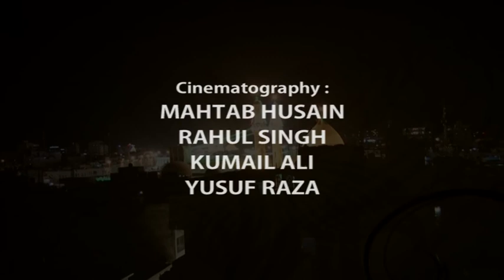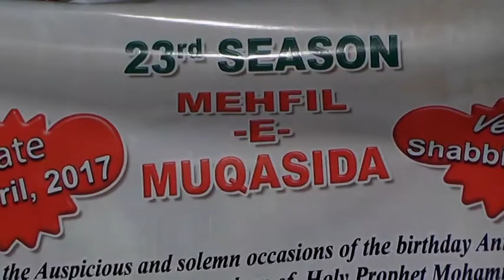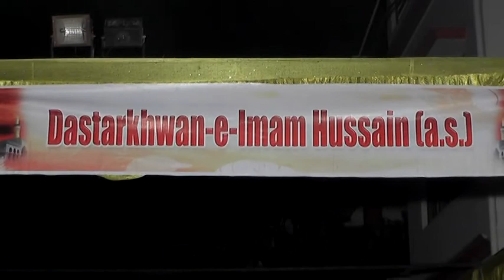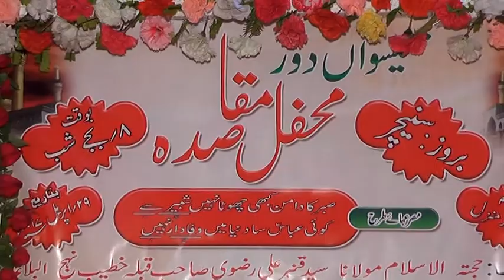Casting & Highlight | 23rd Season Mahfil-e-Maqasida 2017-1438 | Ahmed Nagar, Rae Bareli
23rd Season Mahfil-e-Maqasida
On : 29th April 2017 (2nd Shaban 1438)
Venue : Shabbir Manzil, Er. Shabbir Hasan Khan-55, Ahmed Nagar, Town Hall, Raebareli
Nizamat Janab Arshi Wasti Saheb

Presented By : Mohd. Asghar Kintoori & Karrar Haider Jaan Jarwali
Cameraman : Rahul Singh Chauhan
Camera Asstt. : Kumail Ali, Yusuf Raza, Mehdi Hasan "Sonu"
Production Manager : Mahtab Husain & Mahmood Rizvi
Video Editor : M. Abuzer Kintoori

Aijaz(Josh-e-Azza) 2017
Ashfaq-Marchant 2017
Awaz-e-Karbala 2017
Azadari-e-Murshidabad
Daniyal 2017
Dar-e-Batool 2017
Hala Party
Qurban Jafri
nohay 2017
sarwar 2017
nohay 2017-17
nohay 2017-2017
nadeem sarwar
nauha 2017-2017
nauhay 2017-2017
nohay
how to
scrapbooking (hobby)
noha
epic
daniyal
islam
shia
2017
farhan
allah
iraq
song
lyrics
album
naat
qawali
duwa
salawat
ibadat
talwar
tatbeer
zanjeer
qama
azadar
pursa
sham
karbala
matamdari